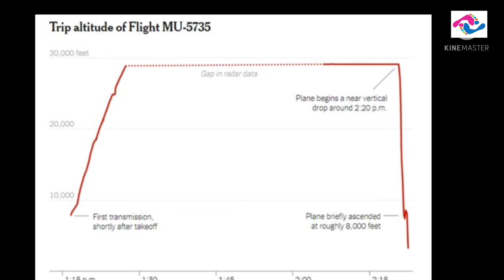중국 동방항공 추락사고, 급속도로 수직낙하를 했다